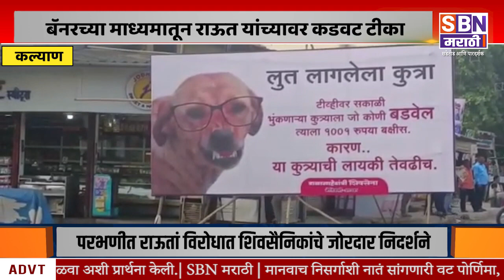KALYAN | कल्याणमध्ये संजय राऊत यांच्या विरोधात बॅनरबाजी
कल्याणमध्ये संजय राऊत यांच्या विरोधात बॅनरबाजी, बॅनरच्या माध्यमातून राऊत यांच्यावर कडवट टीका